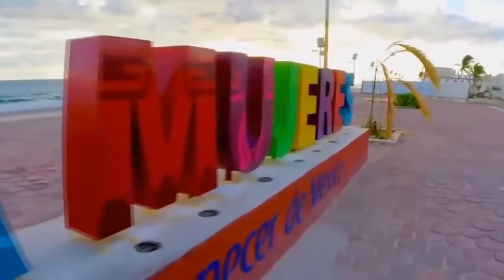TOP IN THE YOUNG BALADA PAN 2020 HD 🍂 International Pop Music 2020 Mix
🔊TRACKLIST: Updating...
🎬Video Footages Used: Updating...
♦ We try to find the best and most interesting song for you! We hope to make your day more beautiful with the music we share! Peace, love, and music. ✔️Deep House Record is created to promote and support new artists, (musicians/labels, composers, producers, photographers/filmmakers) who want to create a fan base. Send your song or video on Deep House Record. Thank you!

🔔 We strive to find the best and most enjoyable music for you guys! We hope to make your days more beautiful with the music we share! Peace love and music. I'm also a music producer, I'm working on this project!